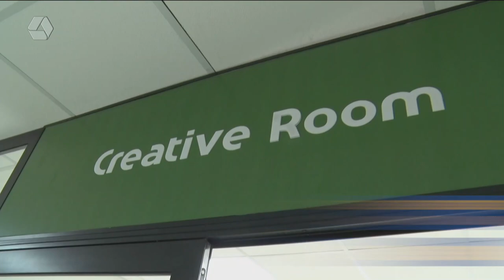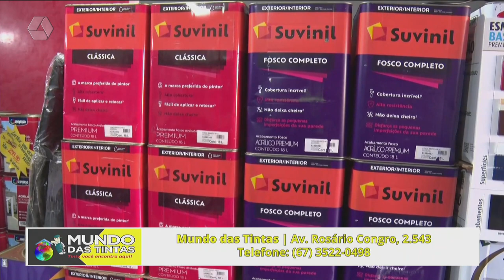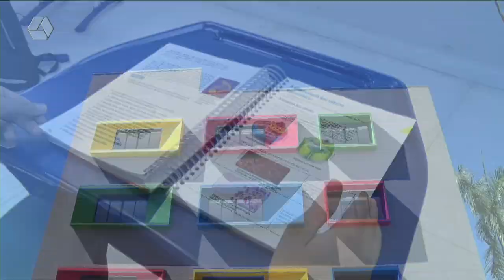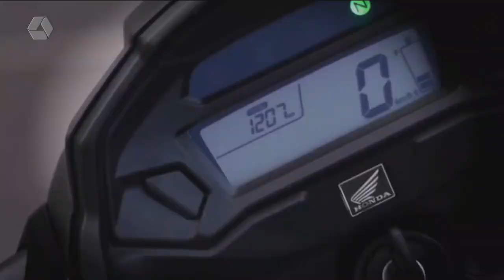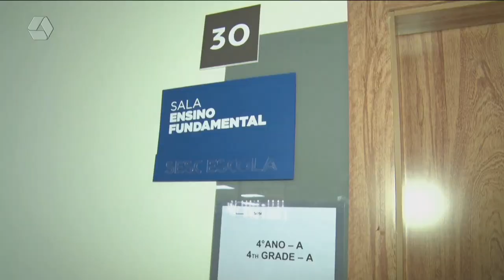TVC AGORA 08/11/2023